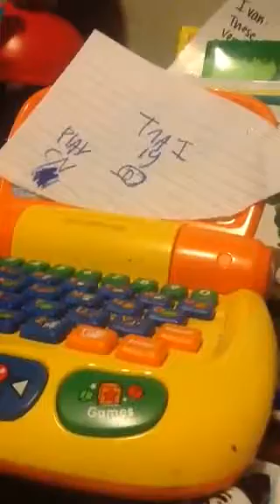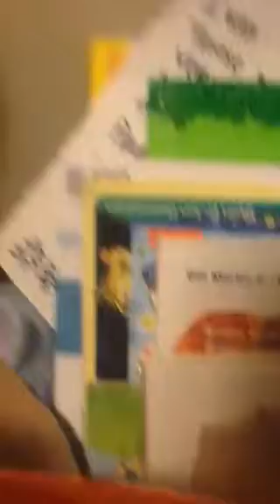w Ivan & b Ivan plays tnai 19 demo ft p Ivan night 2 the end